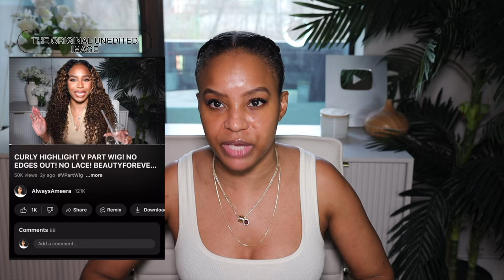THEY STOLE MY IMAGE, BUT THIS ISN'T ME! BLONDE CURLY HIGHLIGHT BOB WIG (NOT SPONSORED!)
Hair Info : V-Part Balayage Highlight Color Curly Wig 24 Inch

STOLEN PHOTO WIG DETAILS
Glueless Crystal HD Lace Highlight Brown Curly 13x4 Lace Front Wig Human Hair Wig
4x4 closure 180% density
length: 18 inches

TIMESTAMPS
00:00 INTRO
01:44 STOLEN PHOTO DETAILS
02:07 ORIGINAL PHOTO DETAILS
02:26 STOLEN PHOTO BOB CURLY HIGHLIGHT WIG UNBOXING + FIRST IMPRESSIONS
06:20 HOW TO FLATTEN THE HAIRLINE ON A BOB HIGHLIGHT CURLY WIG
06:53 HOW TO CUT THE LACE AND APPLY A BLONDE CURLY HIGHLIGHT CLOSURE WIG
10:01 HOW TO CUT AND LAYER A BLONDE CURLY CLOSURE HIGHLIGHT WIG
11:35 HOW TO DEFINE THE CURLS ON A CURLY CLOSURE HIGHLIGHT WIG
16:58 FINAL THOUGHTS
20:21 END OF THE VIDEO

mac nc 50 stick foundation
got2be glued gel invincible
Annie shears
rat tail comb
red by kiss hot comb
Mousse def texture foam
shea moisture coconut and hibiscus frizz free curl mousse
evolve 572 brush